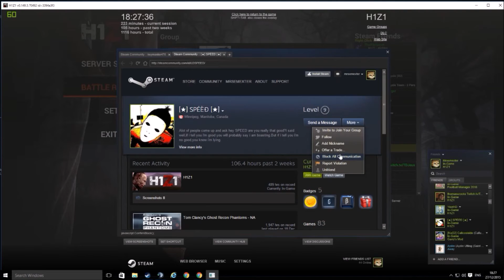H1Z1 Gameplay (203)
H1Z1 Gameplay